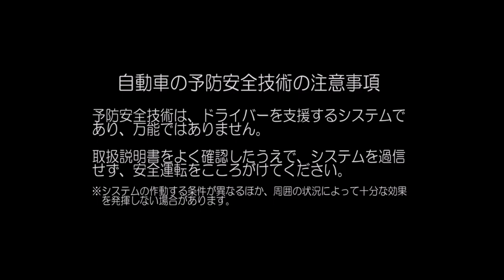【スズキ・ワゴンR スマイル 衝突&安全テスト】－日本篇 2022 NASVA,JNCAP Crash＆Safety test 『SMILE』：SUZUKI Japan－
世界各国の自動車情勢や販売実績なども公開してます♪